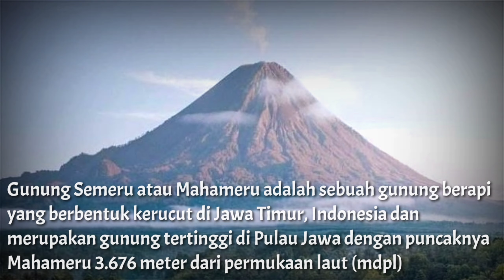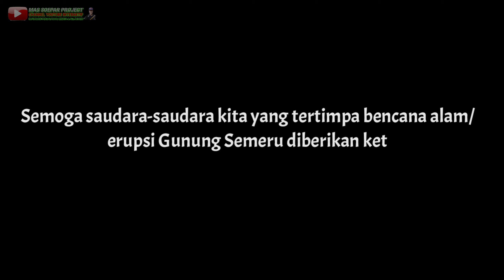Erupsi Gunung Semeru 4 DESEMBER 2021 | Kumpulan Video Viral MAHAMERU di WhatsApp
Halo gaes ketemu lagi bareng mas Soepar project..
di video kali ini gue mau sedikit berbagi informasi tentang sebuah gunung yang merupakan gunung tertinggi di pulau jawa

Gunung Semeru atau Gunung Meru atau yang biasa kita sebut mahameru adalah sebuah gunung berapi kerucut di Lumajang Jawa Timur, Indonesia dengan puncaknya yang bernama Mahameru berada di ketinggian 3.676 meter dari permukaan laut dan Gunung ini terbentuk akibat subduksi Lempeng Indo-Australia kebawah Lempeng Eurasia.

Gunung Semeru terkenal dengan keindahan alamnya. Gunung ini berada di Desa Ranu Pani Lumajang Jawa timur, Lokasi ini juga menjadikan desa wisata terbaik di Indonesia.

Para pendaki juga biasanya menikmati keindahan alam Danau Ranukumbolo saat mendaki Gunung Semeru.

Gunung Semeru kembali erupsi dan meluncurkan lahar panas pada hari Sabtu tanggal 4 Desember 2021 sekitar pukul 15.00 WIB.

video ini didapat dari grup whatsapp, sengaja diabadikan agar bisa menjadi kenangan di kemudian hari.

terima kasih terhadap pihak-pihak yang telah menyempatkan untuk mengambil video disaat erupsi gunung semeru.

Semoga situasi di sekitar gunung Semeru dan lokasi masyarakat yang terdampak erupsi gunung Semeru segera pulih dan normal kembali.. aminn

semoga saudara-saudara kita yang berada di sekitar gunung Semeru lumajang jawa timur diberikan ketabahan dan kekuatan untuk bangkit melewati semua cobaan ini.. Amin Ya Robbal Alamin

English :
Hello guys..
in this video I want to share a little information about a mountain which is the highest mountain on the island of Java

Mount Semeru or Mount Meru or what we usually call Mahameru is a conical volcano in Lumajang, East Java, Indonesia with a peak called Mahameru at an altitude of 3,676 meters above sea level and this mountain was formed due to the subduction of the Indo-Australian Plate under the Eurasian Plate.

Mount Semeru is famous for its natural beauty. This mountain is located in Ranu Pani Village, Lumajang, East Java, this location also makes it the best tourist village in Indonesia.

Hikers also usually enjoy the natural beauty of Lake Ranukumbolo while climbing Mount Semeru.

Mount Semeru erupted again and launched hot lava on Saturday, December 4, 2021 at around 15.00 WIB.

This video was obtained from the WhatsApp group, deliberately immortalized so that it can be a memory in the future.

Thank you to those who have taken the time to take videos during the eruption of Mount Semeru.

May our brothers and sisters around Mount Semeru, Lumajang, East Java be given the fortitude and strength to rise through all these trials.. Amin Ya Robbal Alamin

Eruption of Mount Semeru 4 DECEMBER 2021 | MAHAMERU Viral Video Collection on WhatsApp

Spanish :
Hola chicos, nos vemos de nuevo con el proyecto Mas Soepar ..
En este video quiero compartir un poco de información sobre una montaña que es la montaña más alta de la isla de Java.

El Monte Semeru o Monte Meru o lo que solemos llamar Mahameru es un volcán cónico en Lumajang, Java Oriental, Indonesia con un pico llamado Mahameru a una altitud de 3.676 metros sobre el nivel del mar y esta montaña se formó debido a la subducción del Indo-Australiano. Placa debajo de la placa euroasiática.

El monte Semeru es famoso por su belleza natural. Esta montaña se encuentra en Ranu Pani Village, Lumajang, Java Oriental, esta ubicación también lo convierte en el mejor pueblo turístico de Indonesia.

Los excursionistas también suelen disfrutar de la belleza natural del lago Ranukumbolo mientras escalan el monte Semeru.

El monte Semeru entró en erupción nuevamente y lanzó lava caliente el sábado 4 de diciembre de 2021 alrededor de las 15.00 WIB.

Este video fue obtenido del grupo de WhatsApp, deliberadamente inmortalizado para que pueda ser un recuerdo en el futuro.

Gracias a quienes se tomaron el tiempo de tomar videos durante la erupción del Monte Semeru.

Que nuestros hermanos y hermanas alrededor del monte Semeru, Lumajang, Java Oriental tengan la fortaleza y la fortaleza para superar todas estas pruebas. Amin Ya Robbal Alamin

Erupción del monte Semeru 4 de diciembre de 2021 | Colección de videos virales de MAHAMERU en WhatsApp